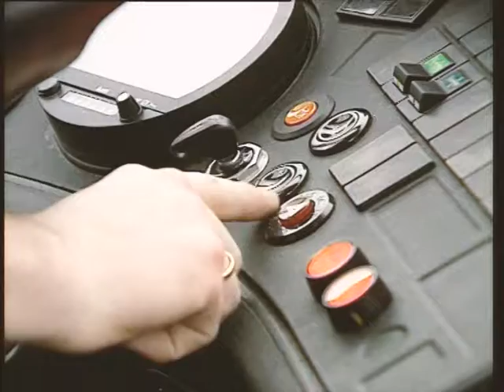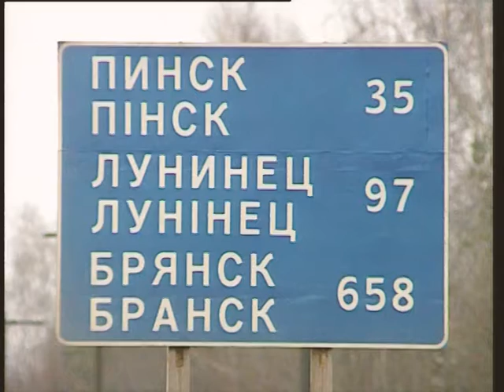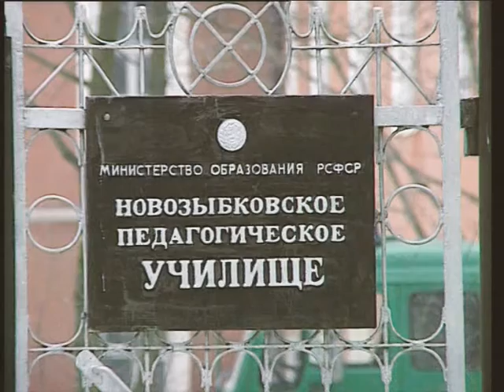VTS 01 1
Hilfstransport für Novozbkow